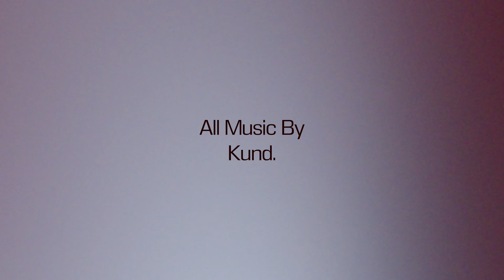Kund. - Anya (Official Music Video)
Produced by: Kund.
Written and Performed by: Kund.
Mixed and Mastered by: Chris Marcel

Video Shot by: Kenny Cochran
Directed by: Kund.
Co-Directing by: Kenny Cochran, Maisha Lakri
Editing, Coloring and Effects by: Kund.
Additional Editing by: Maisha Lakri, Kenny Cochran
All Music by: Kund.